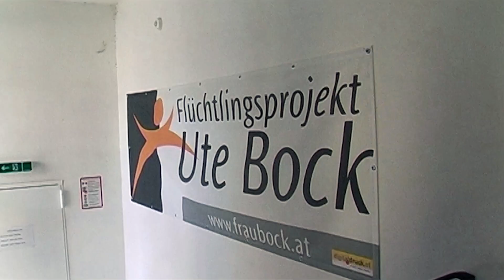ZIGE.TV - Ute Bock meckert #6 - BestOff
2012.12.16 Ute Bock zur Lage der Gesellschaft